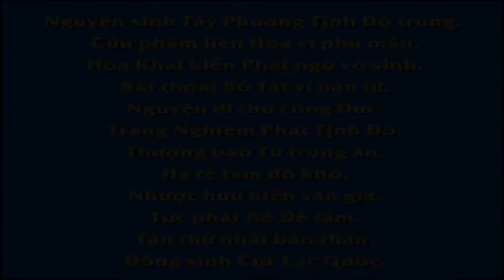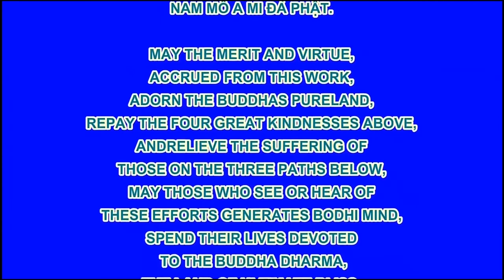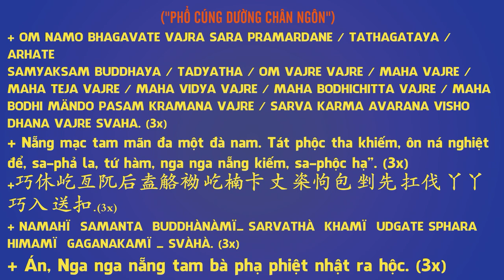Kinh Pháp Hoa Phẩm 20, Thường Bất Kinh Bồ Tát, Phim Hoạt hình Phật Giáo, Pháp Âm HD